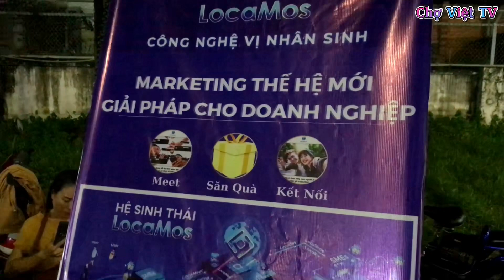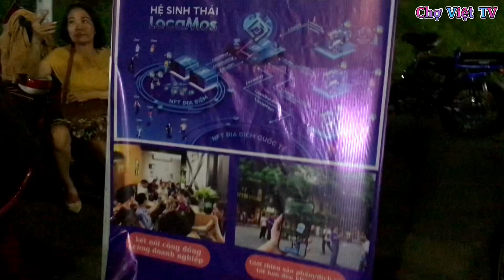Chuyện Lạ.Người Dân Biên Hoà Đổ Xô Đi Săn Quà Bằng Điện Thoại Ở Trên Không Trung